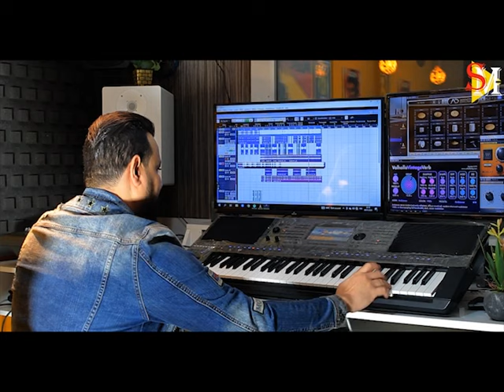CHIKH MONJI FAYELA 2023 - ZINEK MAHBOUL CLIP OFFICIEL | جديد منجي فيالة - زينك مهبول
ARTISTE : CHIKH MONJI FAYELA
MUSIC & ARRANGEMENT : SALIM MIDA
REALISATION VIDEO : SYFOU MK
GASSBA : WALID DJELLAL